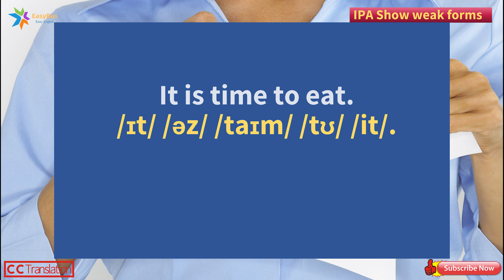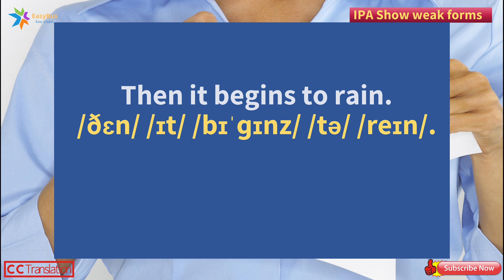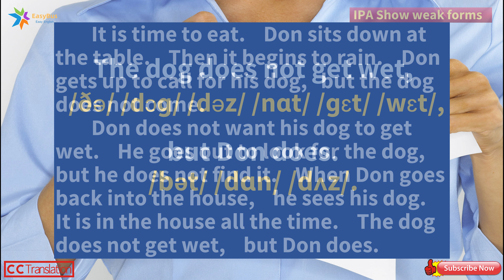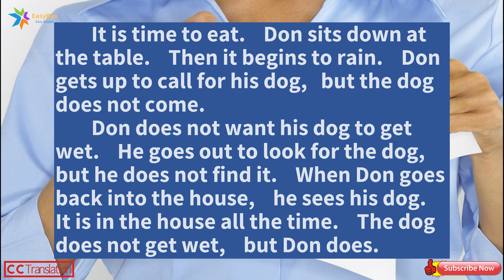Complete Version 4EE| 81words English Practice | Slow Easy Basic | Listen Read & IPA for ESL Student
4EE Catalogue of films
0:00 Title
0:08 Reading with IPA x3 (Speed 80%+90%+100%)
4:17 Reading (80% +Pause)
5:58 Reading (90% +Pause)
7:29 Reading (100% +Pause)
8:52 Reading with IPA (90% +Pause)
10:22 Listening (100% +Pause)
11:47 Listening (100%)
12:39 Listening (120% +Pause)

Easy Slow & Long Pauses Basic English Level 1
Listen Read & Recite for ESL Beginners
Learn, Study, Pronunciation, Lesson, Vocabulary, Basic, Course, Travel, Phrases, Words, Listening, Conversation, Grammar, Speak, Sleep, Learning, Practice